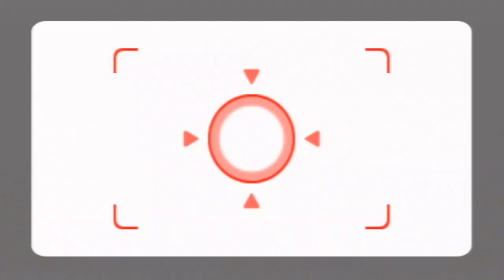Wii Party - Board Game Island - Miriam Vs Waluigi Vs RickRoll Vs Matt (Ep. 356)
4 players, Master Difficulty
Submitted by: @jamesyt5900